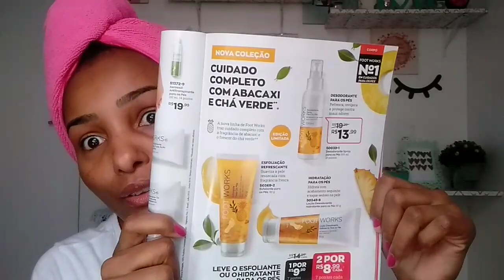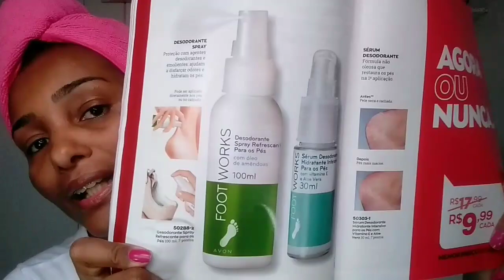Linha FOOT WORKS ABACAXI E CHÁ VERDE - AVON